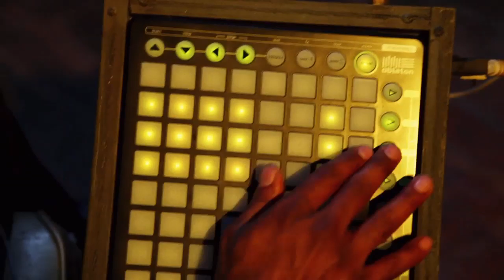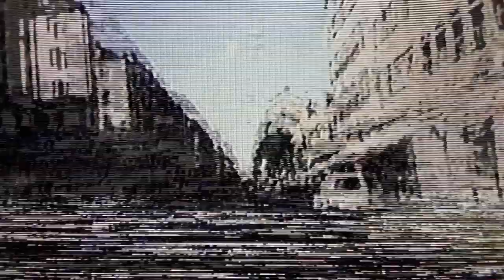Thavius Beck - Go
Special Thanks to GEO FILM GROUP.